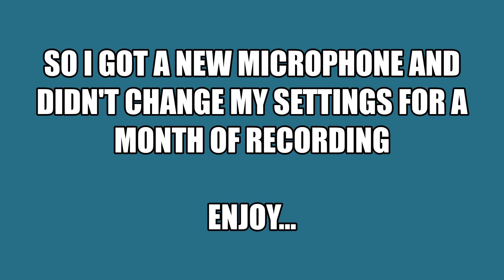CS:GO - Pucker Up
How's a video with a muted mic? Not the best, I'll be honest.
Good job I'm used to being carried